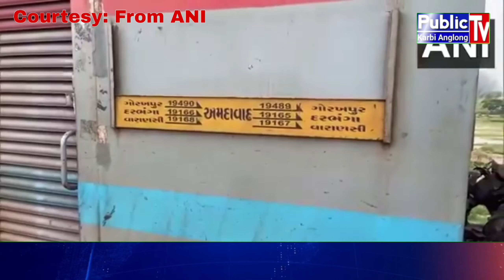PTKA Prime Time,13 October 2024 || Public Tv Karbi Anglong || Karbi Prime Time News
Tamil Nadu Deputy Chief Minister Udhayanidhi Stalin on Saturday (October 12, 2024) lashed out at the Centre and said, “Union Government should take steps to stop train accidents, it has now become a sequel of incidents.”

Explained | What can the Railways do to stop accidents?

Meanwhile, Southern Railway Manager R.N. Singh has said that the Mysuru-Dharbhanga Express entering the loop line despite having the signals set for the main line was “unusual”.

Not elaborating on the signal failure, Mr. Singh after visiting the scene of the accident at Kavarapettai near Gummudipoondi in Tiruvallur district where the train rammed into the rear of a stationary goods train said that the injured passengers were moved to the nearest hospitals.